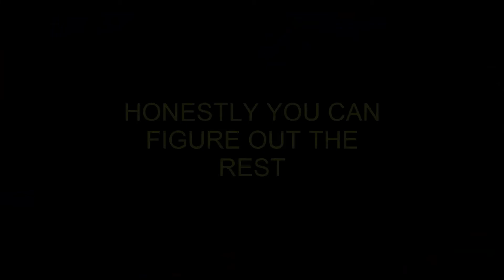Dunno how to title this. (Metastasis)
There is something special at the end. Dont really ask me how, ask mr.Thorlar.